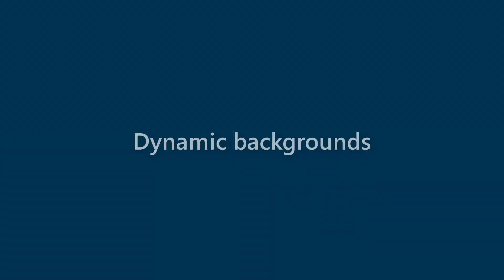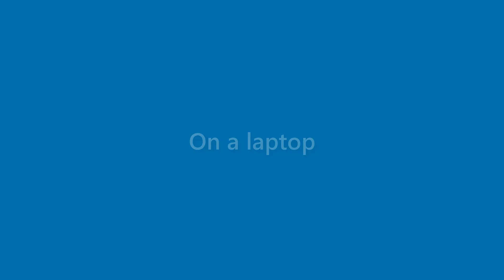Caden Wolfe - appearance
Name Look - Caden Wolfe - appearance. In this video we present "Caden Wolfe" name look and feel in various scenarios.
This video will cover:
How does "Caden Wolfe" look as a personal letterhead?
How does "Caden Wolfe" look on a business card?
How does "Caden Wolfe" look on a computer/laptop screen?
How does "Caden Wolfe" look with different background colors?
How does "Caden Wolfe" look with various fonts?